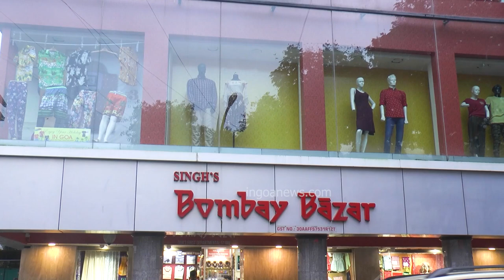"Mostly African nationals indulged in drugs business in Goa".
"Mostly African nationals indulged in drugs business in Goa". Goa Police create awareness in schools about drug abuse